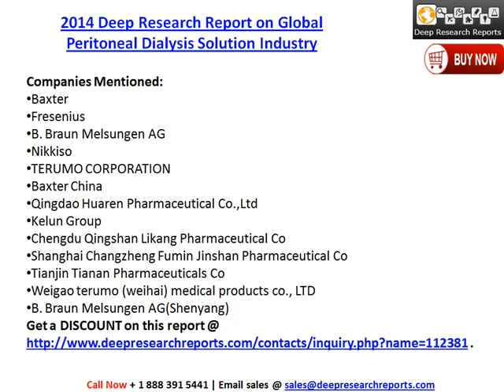Global Peritoneal Dialysis Solution Industry 2014 Deep Research Report